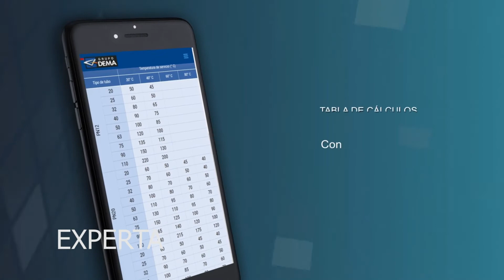Grupo Dema confirmó su participación en Expocon 2020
EXPOCON 2020